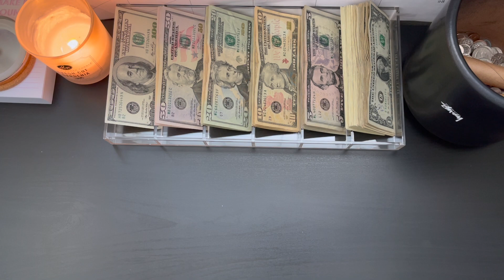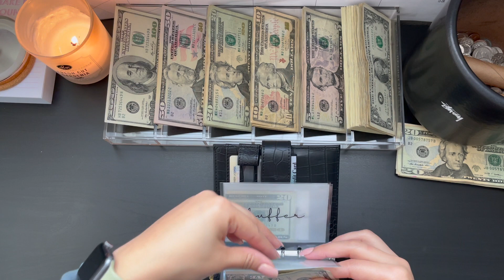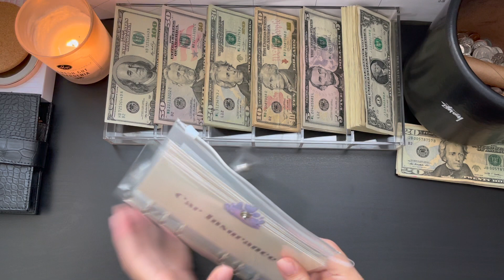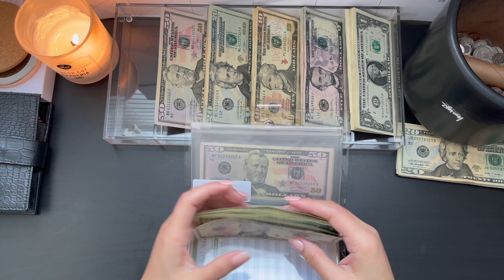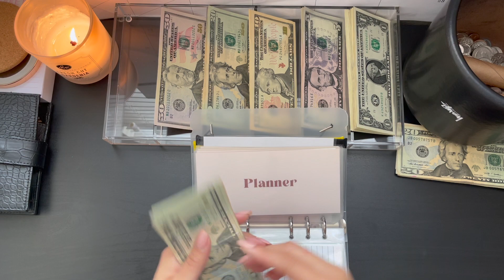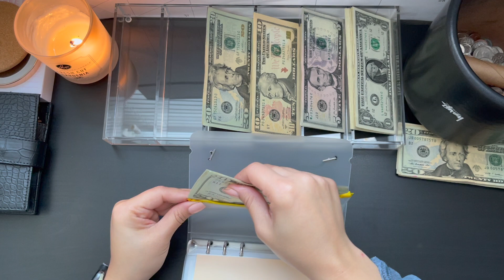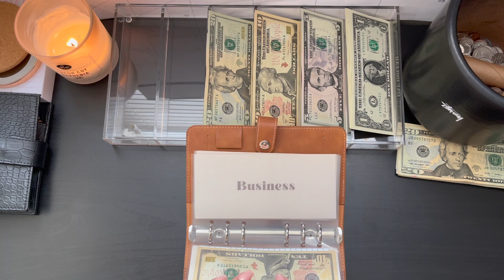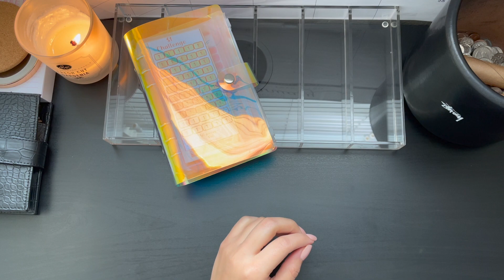Cash Envelope Stuffing | $1,062 | January Paycheck #2 | Dave Ramsey Inspired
About me:

My name is Alex. I am an all cash budgeter and would like to welcome you to my channel. I am 28 years old, work two full-time jobs, and have many goals for reducing debt while increasing my savings. I'd love to bring you all on this journey with me, so please be patient with me as I grasp the concept of producing the best content for you all.

Happy budgeting!

Cash Tray
Wallet: Allthingsplannedshop on Etsy
A7 Envelopes: CaffeineAndBudgets on Etsy
A6 Envelopes: PrettyPrez on Etsy
Budget Trackers: BrokeBoyBudgets on Etsy
Mini Challenges: BrokeBoyBudgets on Etsy
3k Challenge: PrettyExquisitePenny on Etsy
1,5,10 Challenge: BudgetsByTheBeach on Etsy
52 Week Challenge: DogMomKrafts on Etsy
$1,200 Challenge: ReynoldsBudgets on Etsy
Translucent Binder
Brown Binder
Clear Binder